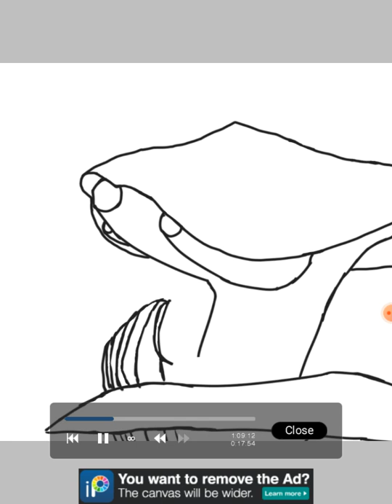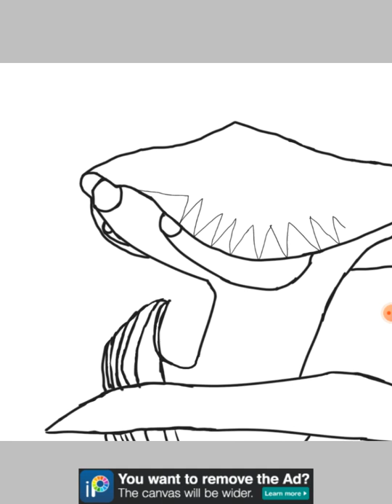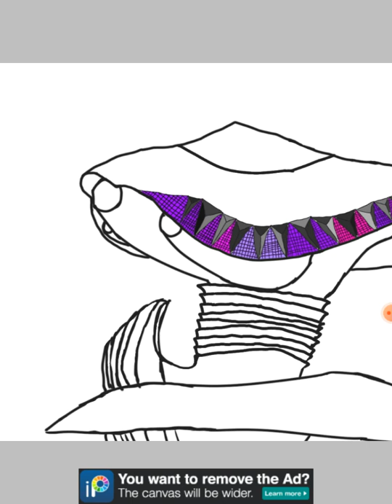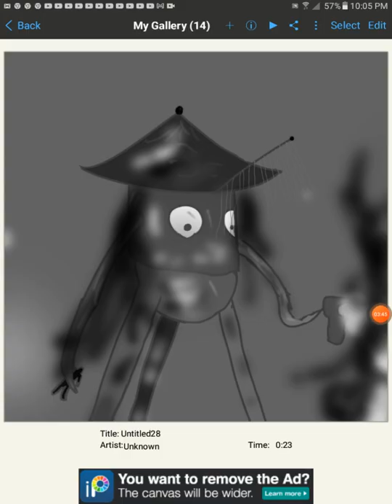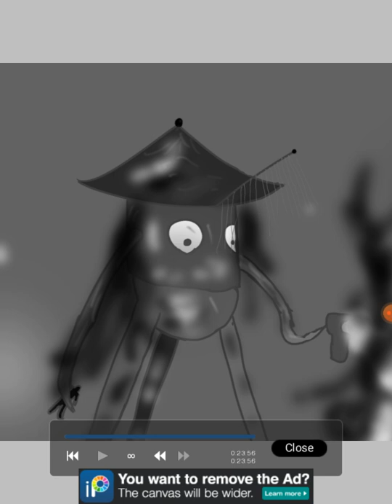i draw two tripod's L